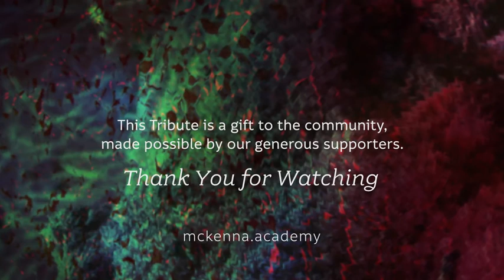Paul Stamets & Dennis McKenna - A Tribute to Terence McKenna - 4/11/2020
"A Tribute to Terence McKenna: A Celebration of Life & Legacy"

Fireside chat with Dennis McKenna & Paul Stamets

Presented by:
Dennis McKenna & McKenna Academy of Natural Philosophy

Guest Speaker:
Paul Stamets

-Thank you Terence-
20 years in 2020

This Tribute is a gift to the community, made possible by our generous supporters.